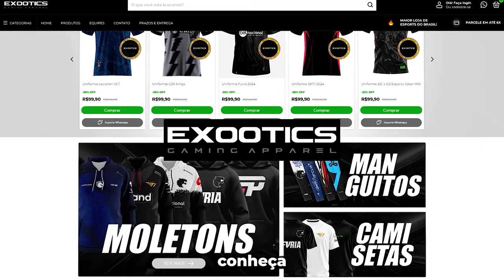OS MOMENTOS MAIS ENGRAÇADOS DAS LIVES!! (Gaules, BT, Velho Vamp, Liminha) (#85)